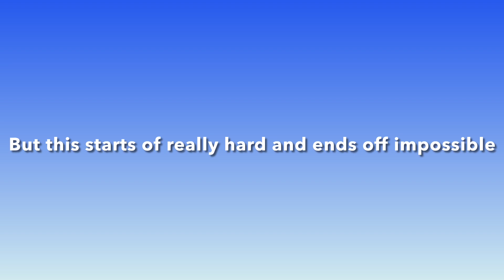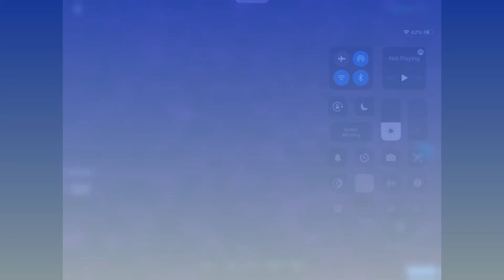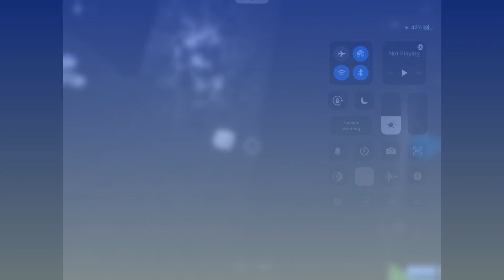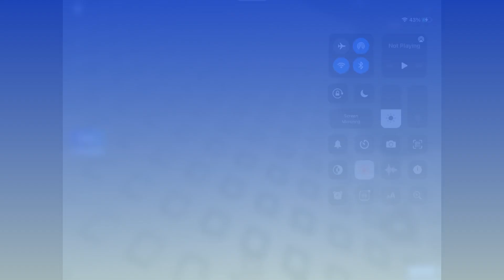JToH but everytime I fail, the difficulty increases… buffed to oblivion (part 3)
This will be the final part of the video and there is no secrets today so oof

Yeah not much to say, so do you guys like this daily uploads?

Thx :)